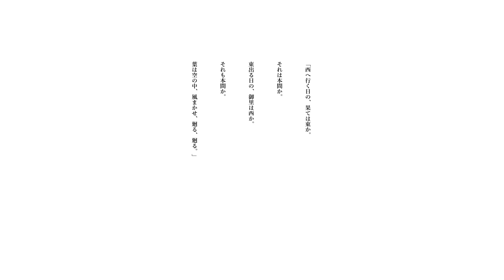こんな夢を見た 第二幕 序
こんな夢を見た

2014年　FUKUYAMA ART WALK 2014 (福山)
2014年　旧藤田外科アートプロジェクト特別企画(坂出)